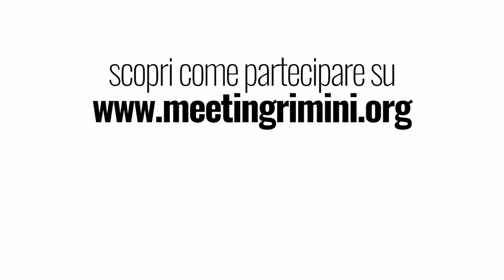Il video di presentazione del Meeting 2020 Special Edition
Ecco a voi il video di presentazione del Meeting 2020 Special Edition, realizzato dal videomaker Nicolò Muscari con la consulenza grafica di Bruno Monaco.

In un minuto e mezzo le parole chiave, il titolo, le mostre, gli spettacoli, i protagonisti, e crediamo anche le emozioni e il clima di quell’evento unico che è il Meeting di Rimini, quest’anno in versione “blended”, cioè trasmesso sulle piattaforme digitali (sito, social, canale Youtube) e con alcuni eventi con presenza di pubblico.

Il Meeting, che sarà uno dei primi momenti di riflessione collettiva sull’Italia e l’Europa del post-Covid, con lo sguardo rivolto al futuro, si terrà dal 18 al 23 agosto al Palacongresdsi IEG di Rimini e avrà come titolo “Privi di meraviglia restiamo sordi al sublime”.